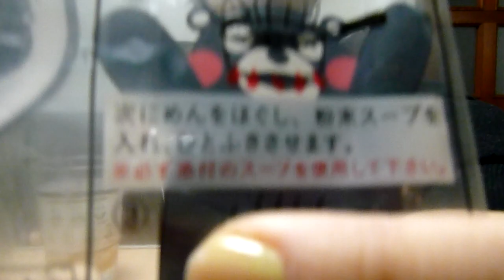なんや、「天ぷらうどん」がひしめきあっとるで～(笑)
添付←テンプをべっぷと呼び間違いました(汗)

おいしく完食しました。